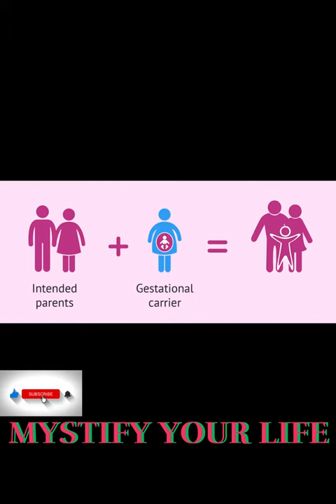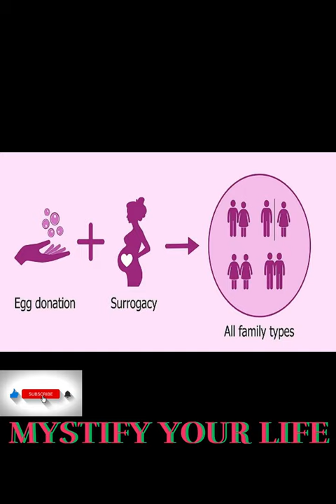NAYANTHARA Hot Indian Actress | was involved in Surrogacy scandal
South Indian Hottie has landed in surrogacy controversy.